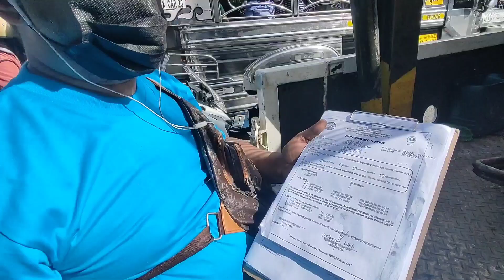ISAKAY DAW PARA MADALA SABI NG KAPITBAHAY | MMDA CLEARING OPERATION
mmda